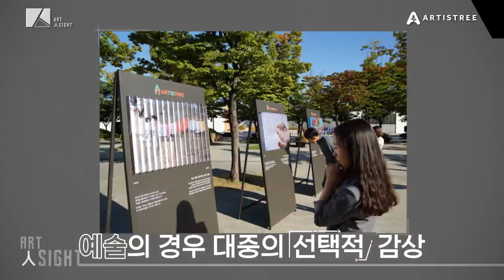Art人Sight(아트인사이트) 두번째, 박웅현 광고감독 X 김수현 기자 편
* Art人Sight(아트인사이트)의 두번째, 박웅현 광고감독 X 김수현 기자 편

여러분은 예술을 좋아하시나요?
예술은 당신에게 어떤 의미인가요?

Art人Sight(아트인사이트)는 사회 각 분야에서 활약하고 있는
문화예술애호가분들에게 예술은 어떤 의미인지 함께 들어보는 릴레이 캠페인입니다.

이번 캠페인 영상의 주인공은 바로
박웅현 광고감독 그리고 SBS 김수현 기자입니다.

광고 감독과 기자
그들의 영감의 원천은 무엇일까요?

*사회적 거리두기 격상 전 촬영한 영상입니다.
*코로나19 감염 예방 및 안전 관리에 유의하여 진행하였습니다.